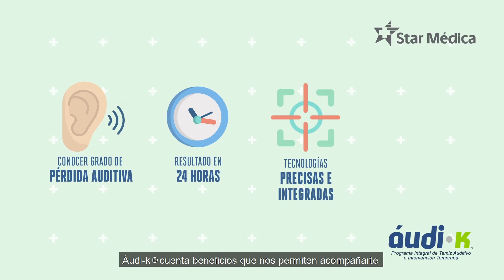Tamiz Auditivo, detección de anomalías auditivas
Nuestros paquetes de Maternidad cuentan con pruebas de tamizaje para el bienestar de tu bebé. El Programa Integral de Tamiz Auditivo, detecta oportunamente anomalías auditivas, evitando problemas en el desarrollo del habla y social.